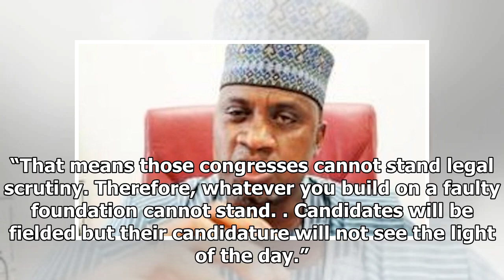2019: Senator Marafa reveals what will mark end of APC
2019: Senator Marafa reveals what will mark end of APC
Senator representing Zamfara Central, Kabiru Marafa, has vowed that the indirect primary e...